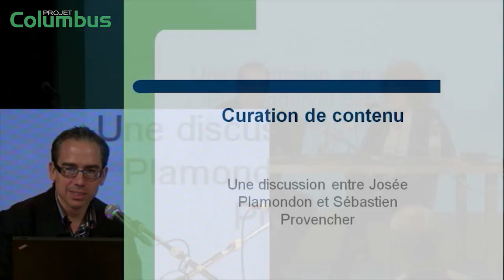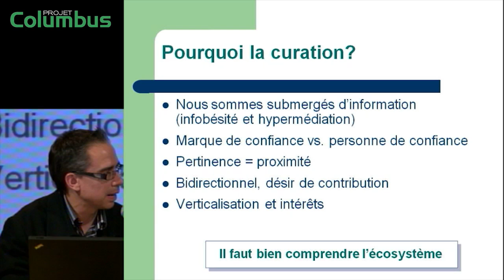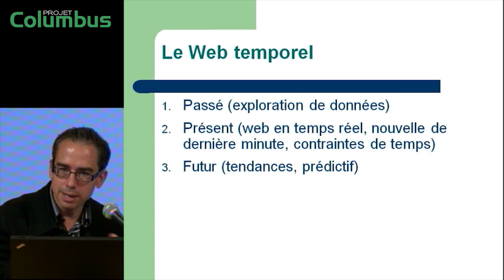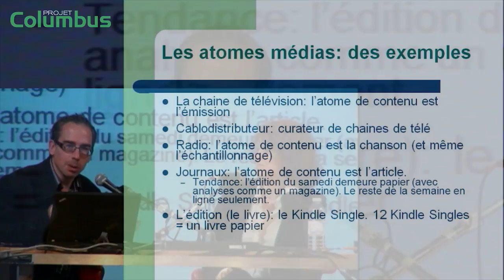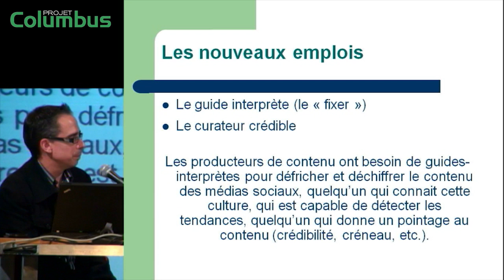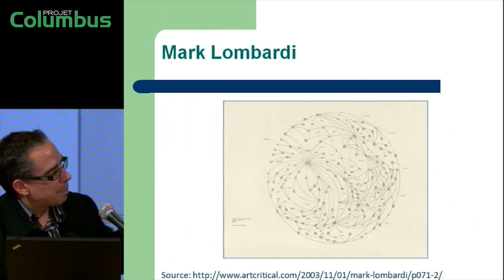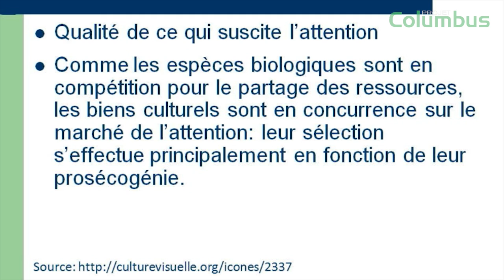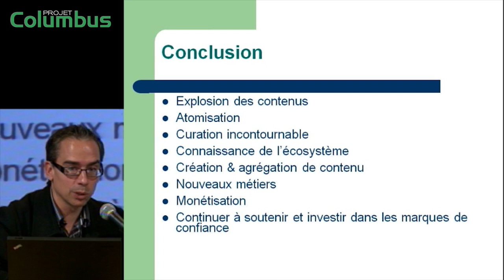La curation de contenu - Discussion entre Sébastien Provencher et Josée Plamondon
Josée Plamondon est consultante en exploitation de contenus numériques. Sébastien Provencher est entrepreneur. Tous deux participaient à la journée Projet Columbus du 11 avril 2012 sur la curation de contenus numériques qui se tenait à la Société des Arts technologiques de Montréal (SAT).

La conversation porte sur les tendances de l'heure et celles à venir, les innovations et les nouvelles façons de faire en matière de création et de diffusion de contenus transmédia et multiplateforme, plus précisément en lien avec les actualités et les « mouvements conversationnels ».